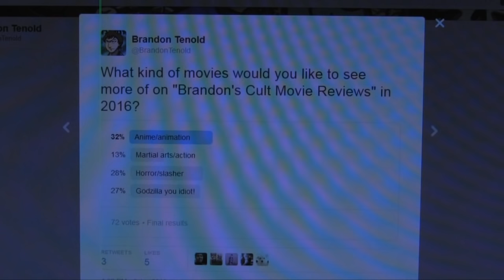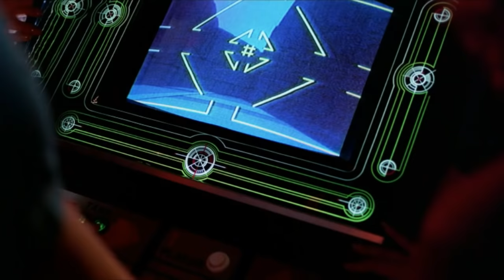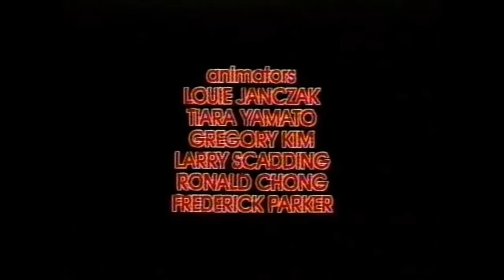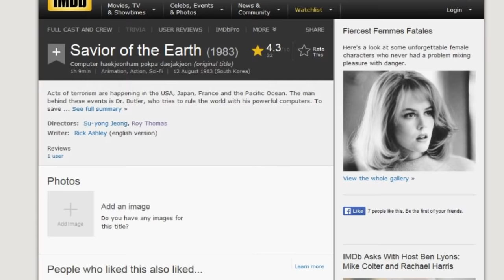Brandon's Cult Movie Reviews: KOREAN TRON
It's my first animated movie of 2016 with the Tron knock-off "Korean Tron" (1983)!  It may not have light-cycles, but it DOES have a horny robot doll!